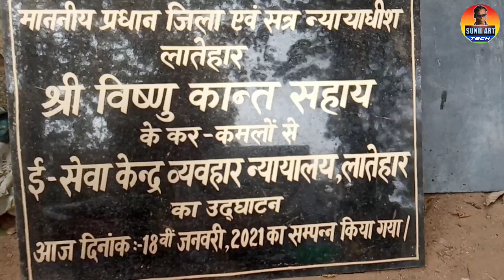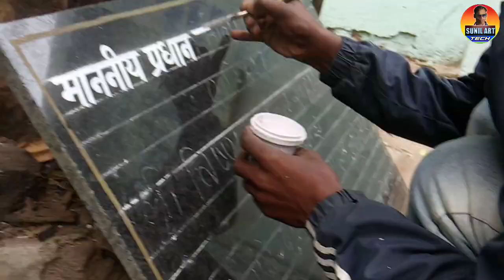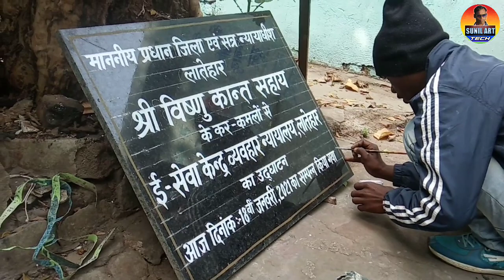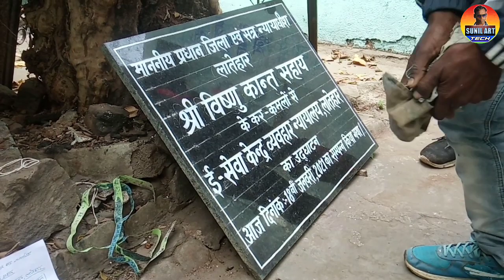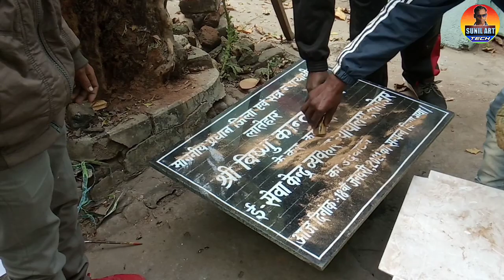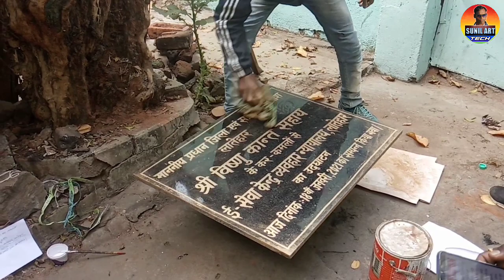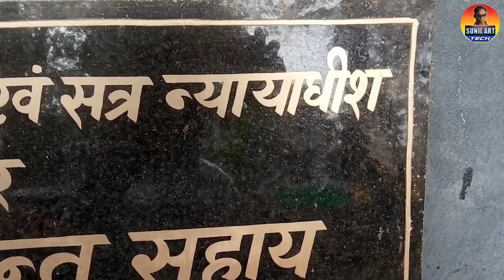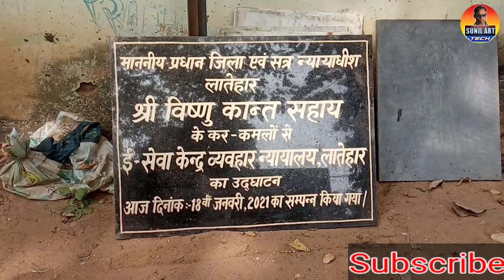ग्रेनाइट पत्थर में नाम लिखने का सही तरीका. Correcting the name of the granite stone. Full Tutorial.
ग्रेनाइट पत्थर में नाम लिखने का सही तरीका.
Correcting the name of the granite stone.
Full Tutorial.

ग्रेनाइट पत्थर में लिखना सीखें how to write granite stone tutorial tips.

hii
I'm Sunil Lakra

इस विडियो में मैनें बताया है ग्रेनाइट पत्थर में कैसे लिखा जाता है और धागे में सफेद चौक ( पेंसिल)लगाकर चिन्ह लगा सकते हैं और ब्रस लम्बा बाल ( Long hear brush ) का इस्तेमाल करते हैं! उम्मीद है कि इस विडियो से जरूर कुछ जानकारी मिला होगा? धन्यवाद🙏💕